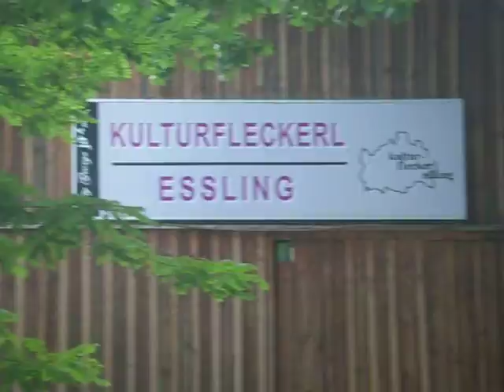Kulturstadl Essling vom Kulturfleckerl Eßling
Im Kulturstadl spielt sich die Vorstadtkultur in Essling ab - ein feines Platzerl im Park mit originellem Outfit bringt häufig Musik unter die Leute.